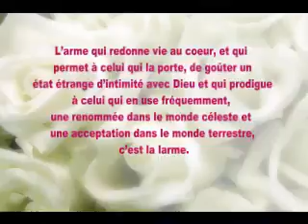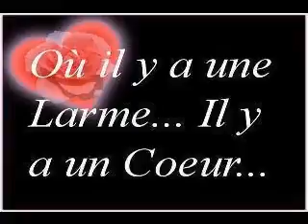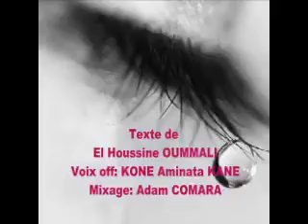L'arme est la larme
Dr Kane Aminata Koné est originaire de la Cote d'Ivoire.
Elle est titulaire d'un doctorat d'État en Chirurgie Dentaire et d'un Master en Leadership et Autonomisation dans les Projets de Développement. En 2011, elle participait au Forum des Jeunes Femmes Africaines Leaders avec Mme Michèle Obama à Johannesburg en Afrique du Sud.
Dr Kane est présidente de l'Association YOUNG AFRICAN LEADERS COTE D'IVOIRE (YALCI) qui vise à promouvoir auprès des jeunes le leadership, l'entrepreneuriat et le bénévolat.

Texte de El Houssine OUMMALI
Voix off: Koné Kane Aminata
Mixage: Adam Idriss Comara

Bonne écoute et si vous avez aimé n’hésitez pas à faire un tour sur le blog officiel des Jardins de Mystikal Dem Dikk